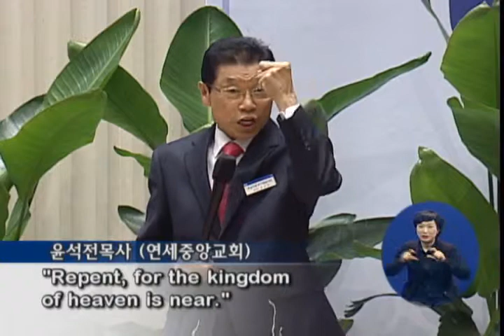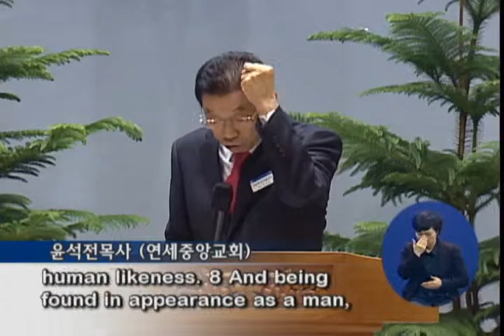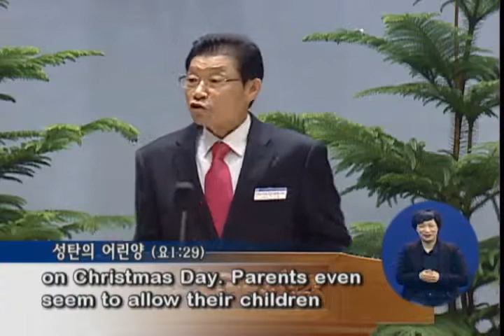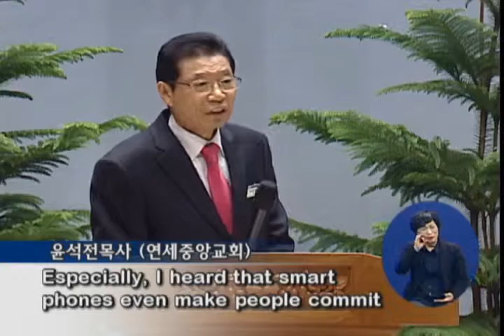The Little Lamb of Christmas 2013-12-01 [Pastor Seok-Jeon Yoon]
* 연세중앙교회 YBStv 방송국 매주 주일 예배, 실황을(오전 10:00, 오후 1:30) 직접 보실 수 있습니다.